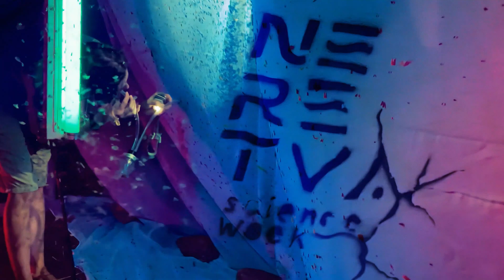The Neretva Science Week: 50 scientists, seven days, one river, one goal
From 27 June to 3 July 2022, 50 scientists, several journalists, activists, chefs the cuisine and one artist from across Europe participated in a science week on the Neretva River in Bosnia and Herzegovina. During the multidisciplinary expedition, the scientists studied and collected samples of the local biodiversity. Followed by national and international journalists, the science week brought this special place to the attention of a global audience, as the river basin faces the construction of 70 hydropower plants.
We will use the data collected during the week to stop hydropower projects on this magical river in legal proceedings.

This was an event of the ScientistsForBalkanRivers network within the Save the Blue Heart of Europe campaign. The scientists in the network not only lend their own data but also use their independent voices to advocate for the protection of rivers.

Will you join to the Science Week 2023?

Video by Joshua D. Lim